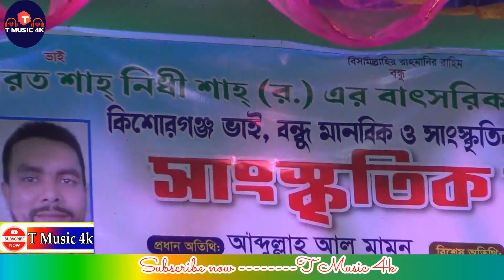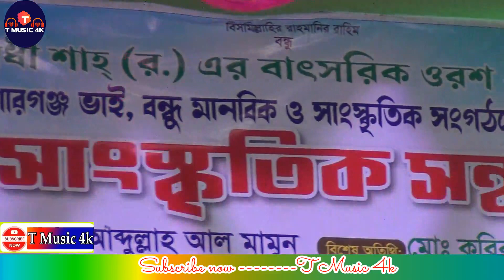একটু দাঁড়াও দাঁড়াও ইয়া মুহাম্মাদ | সুইটি মনি | Sweeti Moni | New Song | T Music 4k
Welcome to T music 4k Official Channel

গানঃ একটু দাঁড়াও দাঁড়াও ইয়া মুহাম্মাদ
শিল্পীঃ সুইটি মনি

একটু দাড়াও দাড়াও ইয়া মুহাম্মাদ,একটু দাড়াও দাড়াও ইয়া মুহাম্মদ,একটু দাঁড়াও দাঁড়াও ইয়া মুহাম্মদ,একটু দাড়াও দাড়াও ইয়া মুহাম্মদ,একটু দাড়াও ইয়া মোহাম্মদ,একটু দারাও দারাও ইয়া মুহাম্মাদ,একটু দাড়াও দাড়াও ইয়া মুহাম্মদ।,একটু দাড়াও দাড়াও ইয়া মোহাম্মদ,একটু দাঁড়াও দাঁড়াও ইয়া মুহাম্মাদ,একটু দাড়াও দাড়াও ইয়া মুহাম্মদ আমার নয়ন ভরে তোমায় দেখব,একটু দাড়াও দাড়াও ইয়া মোহাম্মদ,একটু দাঁড়াও দাঁড়াও ইয়া মুহাম্মাদ,একটু দাঁড়াও দাঁড়াও,একটু দাঁড়াও দাঁড়াও ইয়া মোহাম্মদ

পরিবেশনায় : T music 4k
Presented By : T music 4k